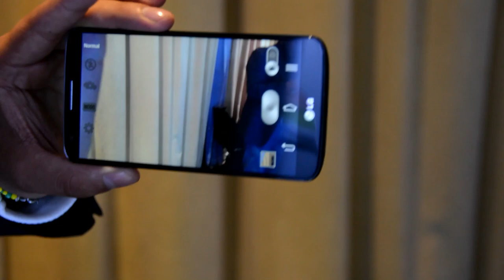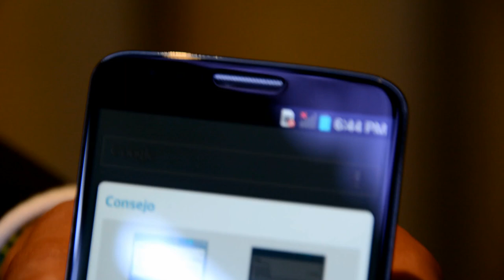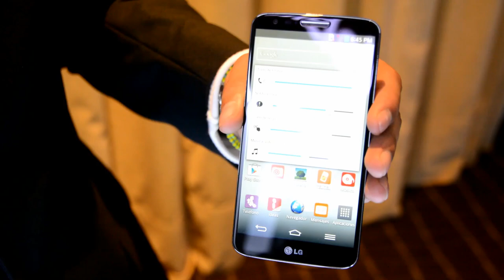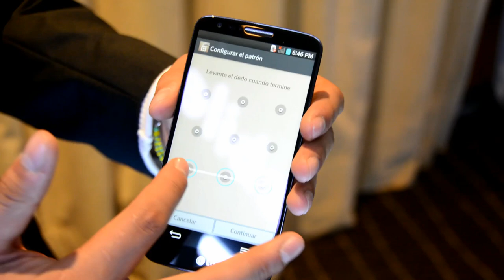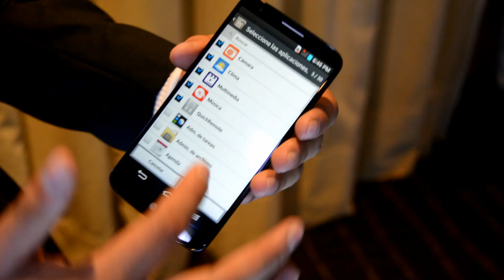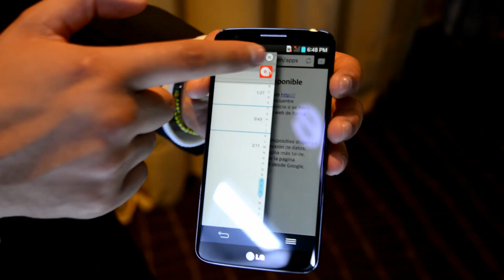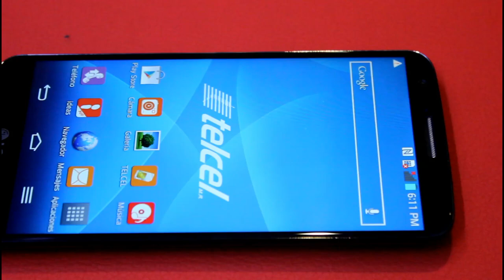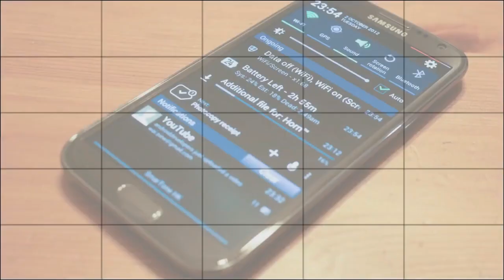LG G2 en México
Conoce lo más importante del nuevo Smartphone con Google Android, el poderoso LG G2 que ha sido anunciado en México a través de Telcel y otros operadores celulares. Una video demostración completa en alta resolución (Full HD 1080p) y a fondo de las funciones más interesantes que LG, la empresa surcoreana, ha incluido en su nuevo buque insignia, gracias a un especialista de capacitaciones de productos móviles de LG, Christopher Izquierdo, quien amablemente nos mostró las curiosidades presentes en el LG G2 ahora disponible en territorio Mexicano.